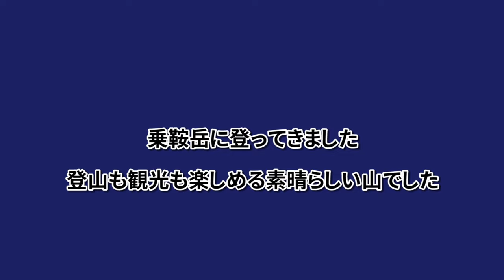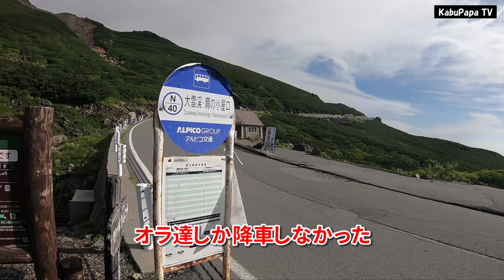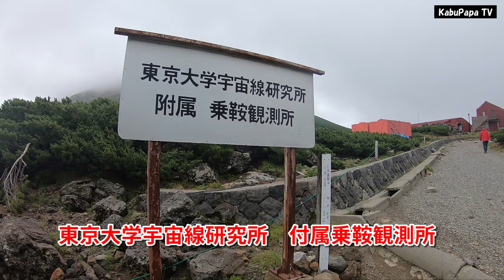4K映像【乗鞍岳】3,000m大パノラマ 北アルプス最南端 climbed Mt. Norikura 登山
【乗鞍岳(3026m)に登ってきました】climbed Mt. Norikura
自分でも意外でしたが「初めての山でした」
2:30　宇都宮発
6:10　乗鞍高原観光センター着
7:05　畳平行きバス乗車
7:47　大雪渓・肩の小屋口でバス降車
8:23　肩の小屋着
8:32　肩の小屋から登り始める
9:27  頂上小屋
9:32  乗鞍岳登頂！
10:57　畳平バスターミナルに到着
11:05　乗鞍高原観光センター行きに乗る
11:50　乗鞍高原観光センター着
15:00　松本で宿泊　ビール三昧！！！

●kabuPapaマイルド(サブチャンネル)

〒530-0011 大阪府大阪市北区大深町3-1 グランフロント大阪タワーC 7階GVH 株式会社FunMake (kabupapa宛)